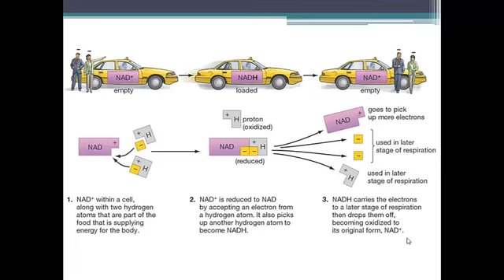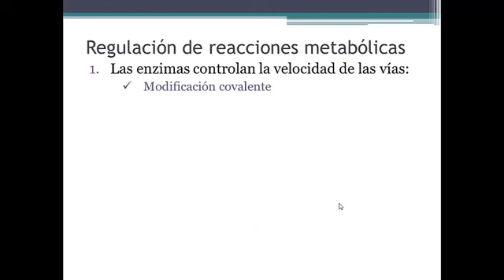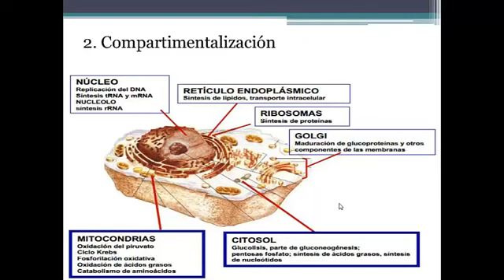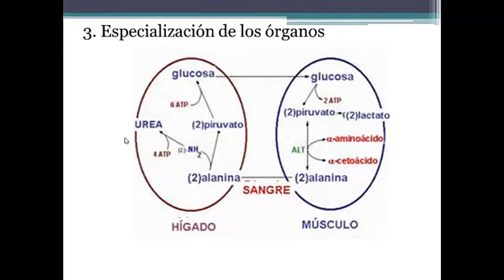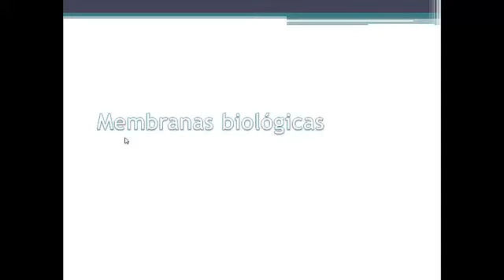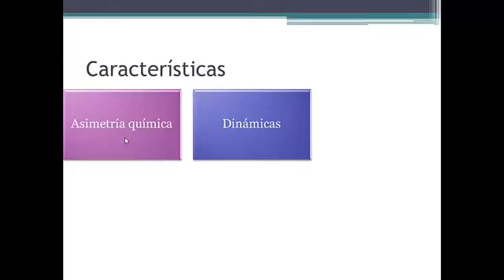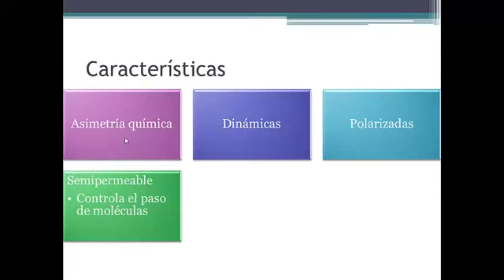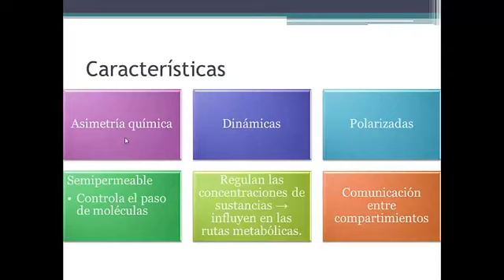MEMBRANAS BIOLOGICAS parte 2 - ACTUALIZADO